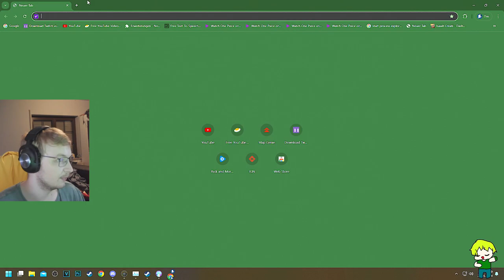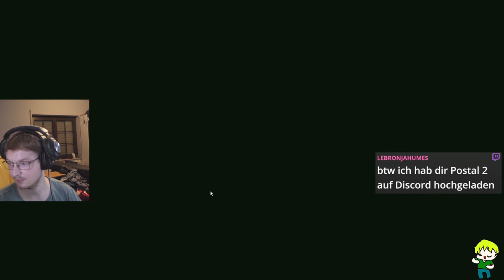DAS PALWORLD UPDATE IST DA! UND ES IST ULTRA HEIß!!! TÖTE MICH!!!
Triggerwarnung: Dieses Video dient nur der Unterhaltung und nicht um Personen oder Gruppen anzugreifen. Solltest du dich getriggered fühlen, klicke auf "Keine Video`s von diesem Kanal mehr empfehlen" und du wirst mich nie wieder sehen ;)

jcyanaz